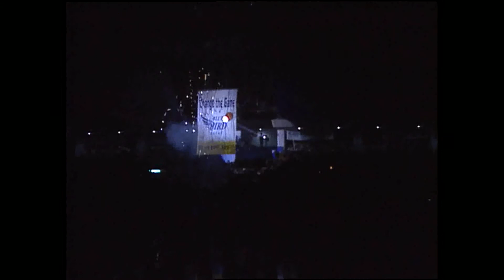[원주MBC] BACK TO THE FUTURE ㅣ98년 프로농구 개막전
[원주MBC] BACK TO THE FUTURE

■ 1998년 11월 11일_프로농구 개막전
   (시합전 행사 및 경기_나래 vs 대구 오리온스)

프로 원년 나래 시절부터 지금까지 강원도민들과
원주시민들의 사랑을 한 몸에 받고 있는

KBL 최다 플레이오프 진출을 가지고 있는 팀
KBL 구단 중에서 연고 정착이 가장 잘 되어 있는 구단
원주  프로농구팀!!

찬란한 역사를 지금, 탐험하고자 합니다.
모두들 준비되셨나요?
그럼 출발합니다.(부르릉 부르릉)

여러분의 추천과 댓글은 큰 힘이 됩니다